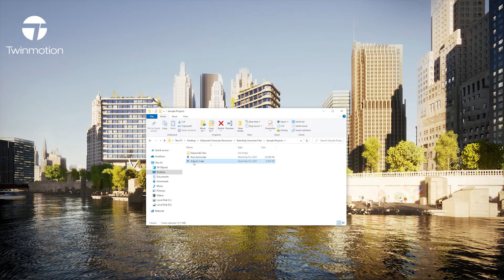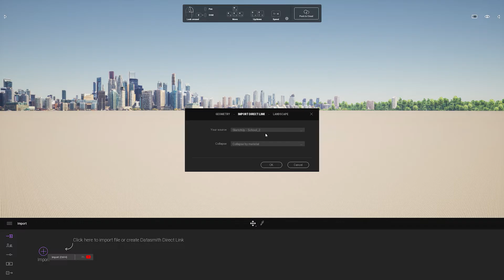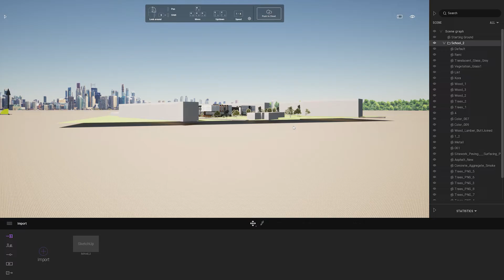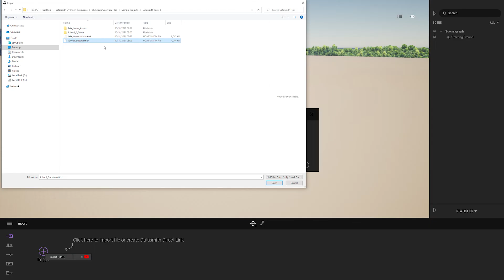Installing and Using the Datasmith Exporter Plugin for SketchUp Pro | Twinmotion Tutorial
Learn how to install and use the Datasmith Exporter plugin for SketchUp Pro to directly synchronize data into Twinmotion, the fast, easy real-time architectural visualization tool.